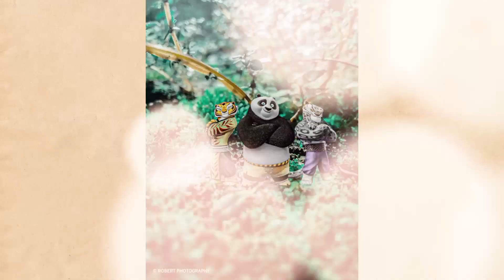Creative Photography 📸 PicsArt Creative Photography.